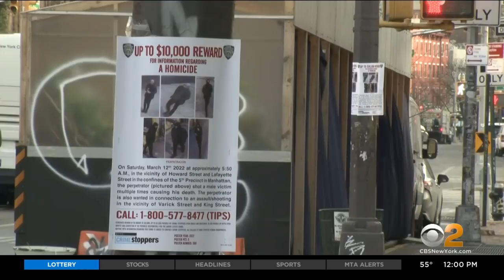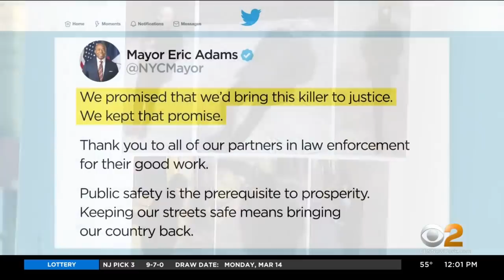Gunman accused of targeting homeless men taken into custody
The gunman wanted for stalking and shooting five homeless men in New York City and Washington, D.C. was taken into custody early Tuesday morning in the nation's capital. CBS2's John Dias has the latest on the investigation.